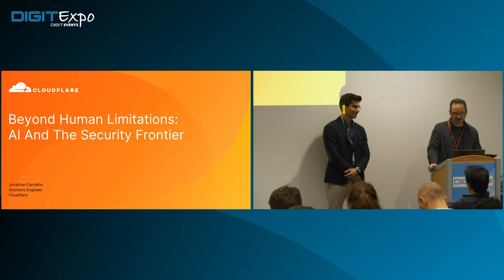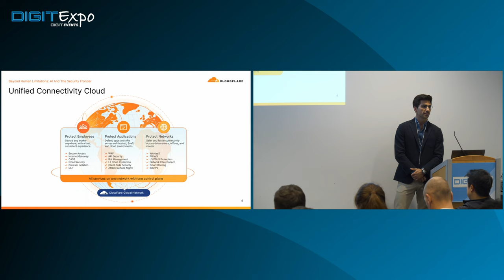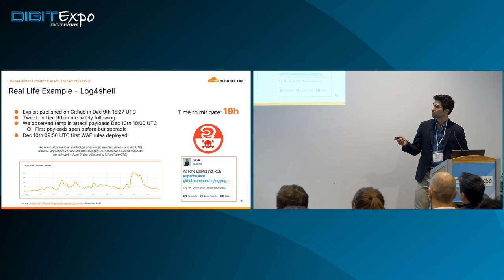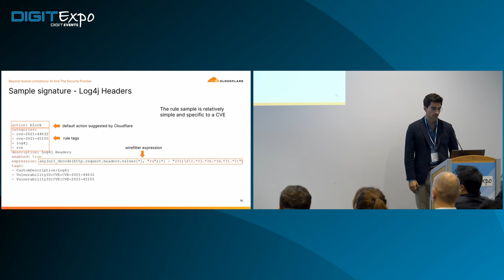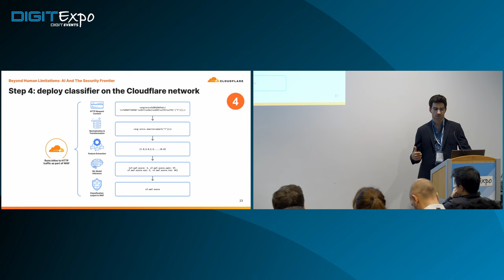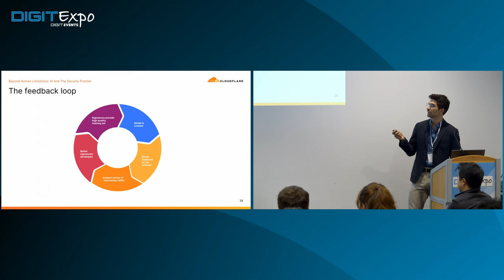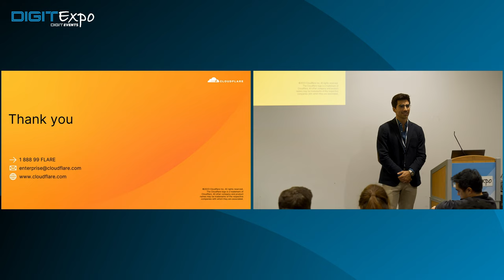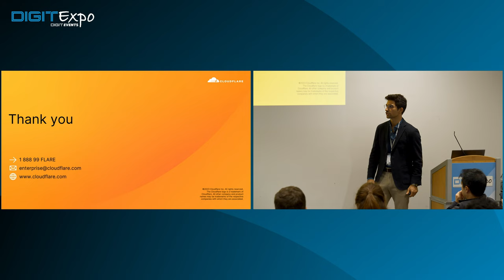DIGIT Expo 2023 | Jonathan Carvalho: Beyond Human Limitations: AI and the Security Frontier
BEYOND HUMAN LIMITATIONS: AI AND THE SECURITY FRONTIER

Jonathan Carvalho, Solutions Engineer, Cloudflare

DIGIT Expo 2023 was held on 23rd November in Edinburgh.

Scotland's Largest Technology Showcase - Now in Glasgow!